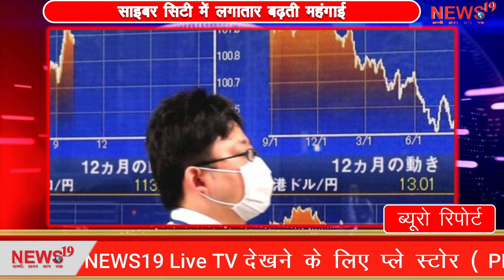देखिए हरियाणा की TOP 5 ख़बरें